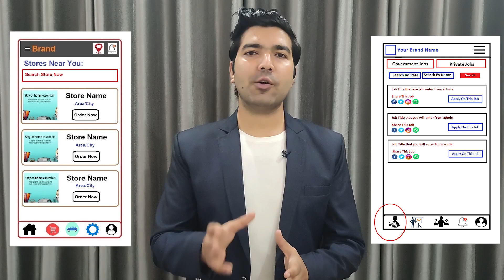Website & App Development Company in Orlando | Website, App Developers - Freelancer in Orlando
Are you looking for the best Website Development Company in Orlando, An App Development Company in Orlando, A Website Developer in Orlando, App Developer in Orlando, A Software Developer in Orlando, Freelancers in Orlando then contact us at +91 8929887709. We are the best Web or App Development Company in Orlando providing great IT services in 30+ domains.

We are also providing developers on-demand. So if you are looking for the best Website Developers in Orlando, App developers in Orlando, Software developers in Orlando then you can contact us and we will take care of all of your demands. We are available to work on a monthly, hourly, & project basis.

Website Development Company in Orlando, App Development Company in Orlando
So if you are looking for the best web development company in Orlando or the best App development company in Orlando then you can simply contact codinglions by email or phone number and we will take care of all of your Ideas. Codinglions is an outstanding Website Development Company in Orlando, App Development Company in Orlando that you can simply trust. Your one discussion with our team will simply change your perspective about your idea as we already have developed thousands of platforms so we know what it really required to make things work.